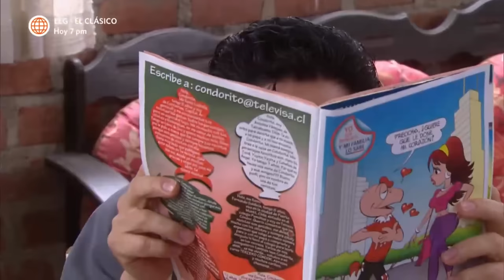Al Fondo hay Sitio 5: Reyna le reclamó a Joel por el arresto de Lucho (Capítulo 184)